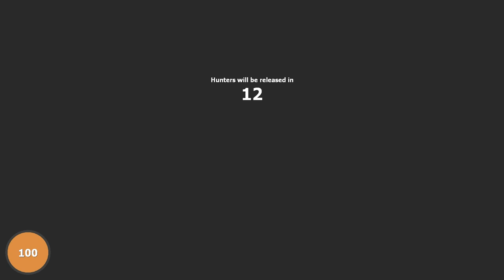Garry's Mod - Prop Hunt - CRT Love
PROP HUNT!